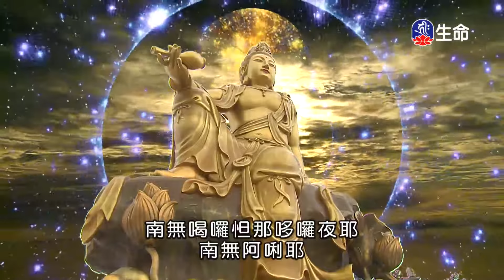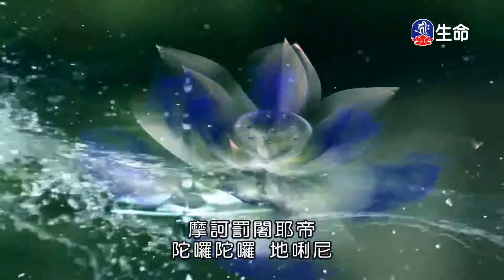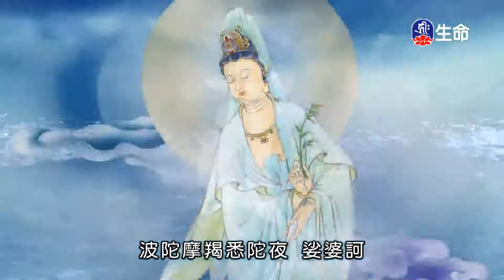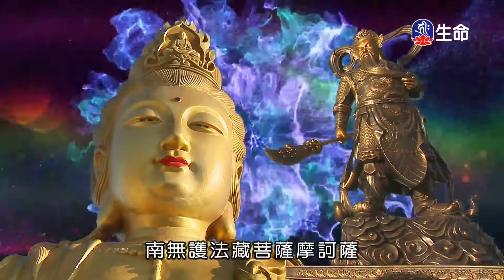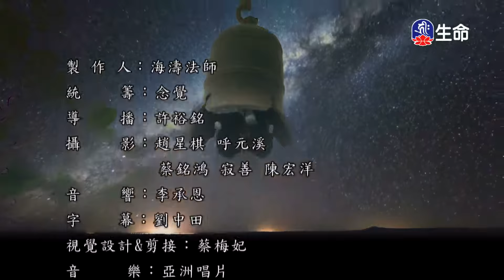潮音寺晚課-4_晚課_(lifetv_20201017_16:00)